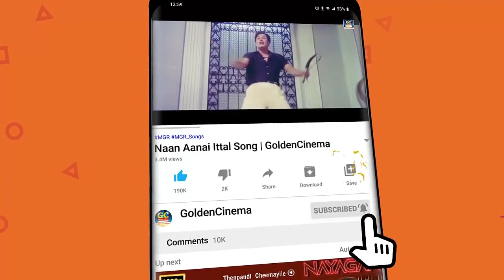வாழ்க்கைக்கு தேவையான MGR தத்துவ பாடல்கள் | MGR Thathuva Padalgal | MGR Thathuva Songs | MGR Hits HD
Movies
ShortFilms
Special Programs
Events
Movie News